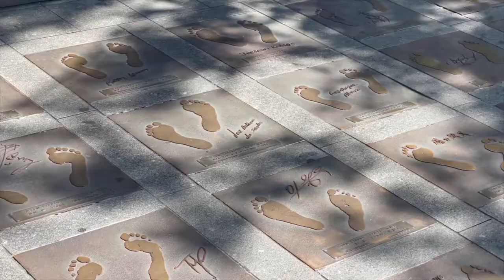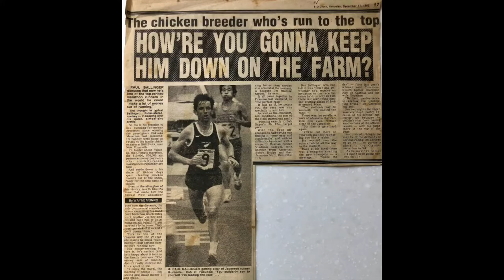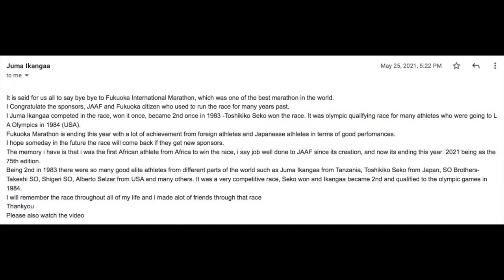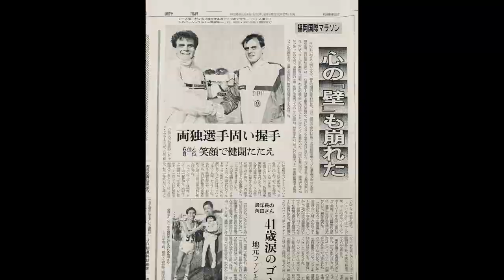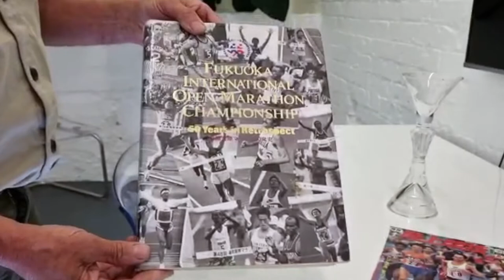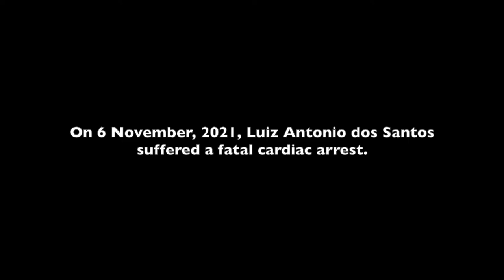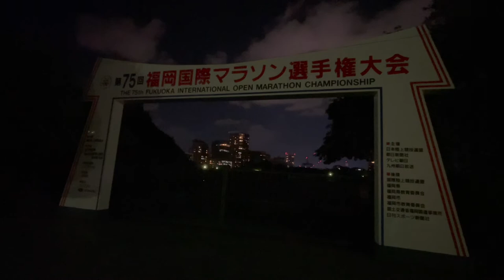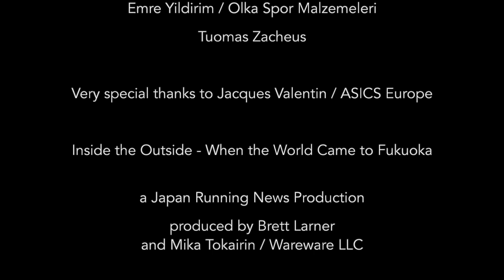Inside the Outside - When the World Came to Fukuoka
75 years, 75 stories from the people who made Japan's Fukuoka International Marathon international. A Japan Running News Production.

New memberships and one-time support of $50 USD or more will get access to additional unreleased footage from many of the legends included in the video.
One-time support of $100 USD or more will also get you a limited-edition Inside the Outside t-shirt or coffee mug with a photo of the pre-dawn entrance to historic Heiwadai Field, start and finish point for the marathon.

After 75 years, the Fukuoka International Marathon came to an end on December 5, 2021. 75 legendary marathoners from around the world and across Fukuoka's history talk about their memories of traveling to Japan to run in one of the world's greatest races. Featuring 26 Olympic and World Championships medalists, 5 marathon world record breakers, and music by   @Black Market Karma  and  @Matt Wilson

Chapters:
Who What Where and Why? 0:00:00
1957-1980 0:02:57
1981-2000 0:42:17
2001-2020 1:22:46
2021 1:55:08
Come to Nothing 1:57:08